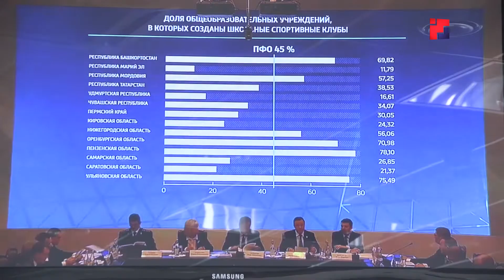Дайджест новостей «Марий Эл ТВ» от 25 февраля 2020г.